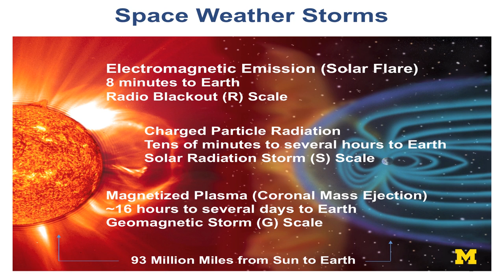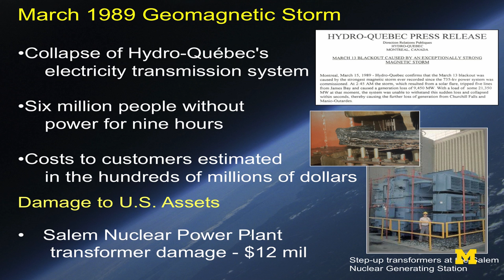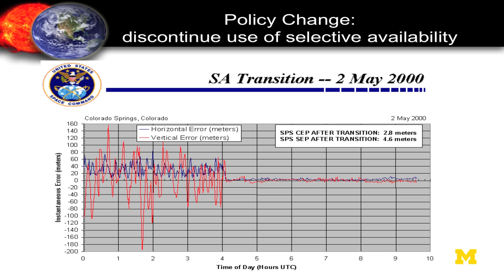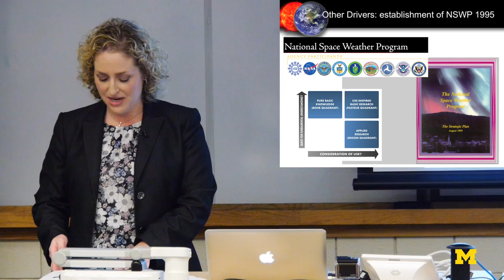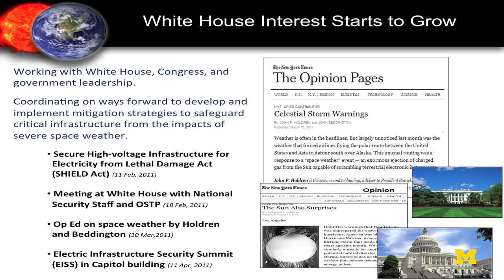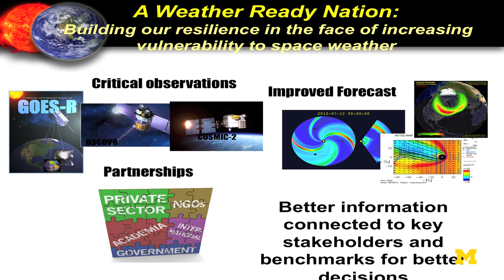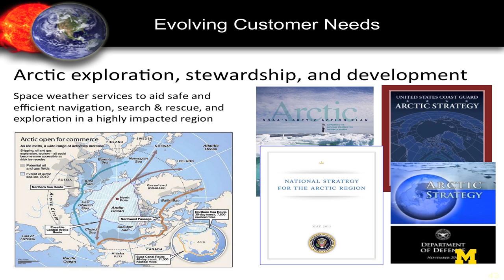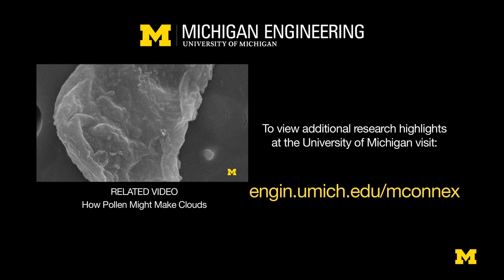Genene Fisher | Impact of Policy on Space Weather Services and Science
Nelson W. Spencer Lecture

Dr. Fisher, Executive Officer at the National Centers for Environmental Prediction

Space weather impacts technology we rely on everyday: satellites, GPS, aviation, and electric power grids. Rapid advances in space-based technology and widespread dependence on these systems have made society more vulnerable than ever to space weather.  Changes in policy have led to increasing use of polar routes for aviation, increasing dependence on GPS, and an increasing vulnerability as the power grid becomes more interconnected—all which have resulted in a greater need for improved space weather forecasts and services. To respond to these changes, NOAA has implemented new forecast capabilities and products to better meet the needs of its diverse customer base. This presentation will discuss the role policy decisions have had on space weather services and science; how NOAA is working with industry, academia, and agency partners on preparing and responding to space weather events; and some challenges that still remain for the future.

Dr. Genene Fisher is the Executive Officer for the National Centers for Environmental Prediction (NCEP), which is part of the National Oceanic and Atmospheric Administration’s National Weather Service (NWS). She is responsible for a broad spectrum of scientific, financial, and administrative activities for NCEP’s nine centers which provide national and global operational weather, water, climate, and space weather products and services.  In the NCEP Office of the Director, Dr. Fisher oversees strategic planning, financial management, personnel management, policy, and interagency and international issues.

From 2011-May 2015, Dr. Fisher served as the NWS Senior Advisor for Space Weather. In this position, she advised NOAA leadership and federal agency executives on space weather technical and policy issues in preparation for domestic and international strategy and policy formulation. She integrated space weather operations into agency policies and procedures and expanded space weather activities within NWS HQ. She also served as the co-chair for the U.S. National Space Weather Program Committee on Space Weather.

Prior to joining NOAA, Genene spent ten years as a Senior Policy Fellow at the American Meteorological Society (AMS) Policy Program, where she focused on science policy issues and societal impacts of weather and climate. Genene worked closely with industry on how to integrate space weather information into operations. She routinely met with policy makers to highlight the importance of atmospheric and space weather science and offered recommendations on how to reduce adverse impacts to user systems. She successfully expanded space weather activities within the AMS, resulting in the formation of the formal Space Weather Committee and the annual Space Weather Conference. At the AMS, she also developed science policy curriculum material to educate the next generation of scientists in the policy process and taught science policy courses as an adjunct professor at several universities.

Genene received a PhD in Atmospheric and Space Science and a Master of Public Policy from the University of Michigan. She also has a B.A. in Planetary and Space Sciences from Boston University.